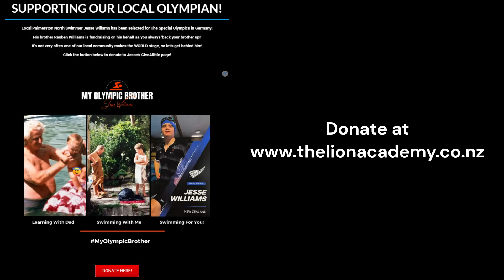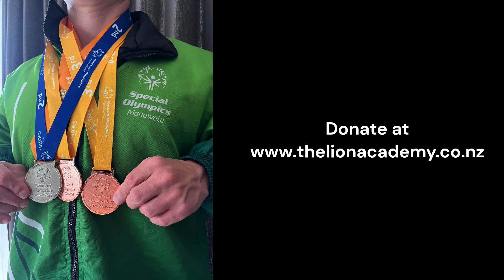Interview with Reuben Williams about his Olympic Brother!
Living with Down Syndrome is a challenge, but it hasn't held back this Special Olympian!

Jesse Williams has been selected to represent New Zealand in swimming at this years Special Olympics in Germany!

In this video, his biggest supporter, his little brother Reuben, speaks with Lion Academy Founder Dion Jensen who was inspired by the story!